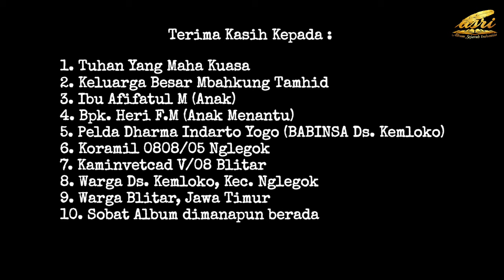🇮🇩 Mbah TAMHID : "PERIH, MENDERITA, Perjuangan Kita Dahulu"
Saya berkunjung ke kediaman mbahkung Tamhid (100), di Ds. Kemloko, Kec. Nglegok, Kab. Blitar. Tidak banyak cerita perjuangan yang beliau ceritakan, dikarenakan faktor usia ditambah pendengaran beliau yang sudah jauh banyak berkurang. Membuat saya sulit sekali untuk bertanya
lebih detail kepada mbahkung Tamhid. Saya hanya mendapatkan informasi bahwa beliau berjuang dalam lasykar Sabilillah saat melawan pasukan Belanda, sebuah lasykar perjuangan umat Islam yang cukup terkenal di zamannya.

Dari cerita perjuangan mbah Tamhid, contoh cerita sesepuh bangsa ini. Sudah cukup menjelaskan, kemerdekaan negara ini bukanlah hal mudah untuk mendapatkannya. Penuh perjuangan yang cukup berat yang harus dilalui oleh sesepuh bangsa dan seluruh Pahlawan Indonesia saat itu. Sebenarnya saya masih banyak ingin bertanya kepada beliau, tetapi karena cerita beliau sudah cukup menyentuh hati. Tak tega rasanya untuk terus mengulik masa lalu beliau. Simak cerita perjuangan beliau selengkapnya...